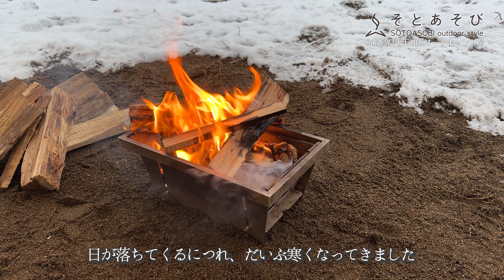【雪中キャンプ】 DODヤドカリテントなら雪中でも快適！自然の移ろいを感じるファミリーキャンプ 【 天神浜オートキャンプ場 】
今回のそとあそびは、福島県猪苗代町にある天神浜オートキャンプ場でのファミリーキャンプ。
全国的な寒の戻りの影響で、雨からみぞれ、みぞれから雪、そして雪から暴風へと変わっていく。自然の偉大さを感じるファミリーキャンプをお届けします。

【テント】
■テント｜DOD(ディーオーディー) ヤドカリテント
■グランドシート｜ワンポールテント DXオクタゴン 460UV
■インナーマット｜DOD(ディーオーディー) ヤドカリテント用マット
■ポール｜DOD(ディーオーディー) ビッグタープポール 250cm
■メインペグ｜TRIWONDER ペグ U型
■スカートペグ｜軽量 ジュラルミン ◆ Yペグ
■ツールボックス｜TRUSCO(トラスコ) 山型工具箱 373X164X124 OD色
■ハンマー｜スノーピーク(snow peak) ペグハンマー
■ガイロープ｜TARAS BOULBA ガイロープ
■自在金具｜TARAS BOULBA アルミ自在D

【スリーピング】
■Amazonベーシック 真空圧縮収納バッグ
■寝具｜WAQ リラクシングキャンプマット 厚手 10cm ダブル
■寝具｜WAQ リラクシングキャンプマット 厚手 10cm シングル
■エアーポンプ｜FLEXTAILGEAR TINY PUMP

【ヒーティング】
■焚き火台｜KVASS バーベキューコンロ
■薪ケース｜Akizora キャンプ 収納ボックス
■暖房器具｜newアルパカストーブコンパクト（オリーブドラブ）
■灯油携行缶｜B.ugopty 5L

【クッキング】
■スキレット｜LODGE(ロッジ) スキレット Wolf L3SWLWF 6-1/2インチ
■スキレット｜ロッジ ロジック スキレットカバー 6 1/2インチ
■ケトル｜ユニフレーム ケトル700
■シェラカップ｜スノーピーク(snow peak) マグ・シェラカップ 310ml E-103
■カップ｜スノーピーク(snow peak) 缶クーラー
■箸｜スノーピーク(snow peak) チタン先細箸 SCT-115
■スプーン｜スノーピーク(snow peak) チタン 先割れスプーン SCT-004
■調理ナイフ｜VICTORINOX(ビクトリノックス) ナイフ
■ポット｜象印 ステンレスポット 1.5L マットブラック
■ピッチャー｜スノーピーク(snow peak) サーモピッチャー

【ファニチャー】
■幕内テーブル｜キャンプテーブルスリム NN31901
■屋外テーブル｜TARAS BOULBA ウッドロールテーブル DX ナチュラル
■チェアー｜Soomloomオークチェア
■チェアカバー｜asobito(アソビト) カーミットジャケット

■LEDランタン｜LUMENA(ルーメナー) LEDランタン LUMENA2 (ルーメナー2)
■LEDランタン｜WAQ LEDランタン 2 暖色 電球色 昼光色
■LEDランタン｜2WAYトーチ＆ランタン MINIMALIGHT ミニマライト
■シェード｜5050WORKSHOP RETRO SHADE for MINIMALight WHITE FF
■ハンディライト｜ThruNite（スルーナイト） TC20 V2

【ツール】
■扇風機｜アイリスオーヤマ 扇風機 卓上 クリップタイプ 充電式
■火バサミ｜TEOGONIA/テオゴニア Fireplace Tongs/ファイヤープレーストング
■手袋｜キャプテンスタッグ(CAPTAIN STAG)  ソフト レザーグローブ
■ナイフ｜ヘレ・ナイフ Helle knife Didi Galgalu

【撮影機材】
■バッテリー｜EcoFlow ポータブル電源 RIVER Pro
■バッテリーケース｜EcoFlow RIVERシリーズ収納専用バッグ
■ケーブル｜Apple USB-C - Lightningケーブル
■ケーブル｜Lightning - USBケーブル
■カメラ｜Apple iPhone 14 Pro 256GB
■三脚｜Osmo Mobile 6
■ケース｜STARTRC Osmo Mobile 6 ケース 防水 ポータブル
■三脚延長ロッド｜Zhiyun用のMAXCAM Selfieスティック三脚延長ロッド
■三脚｜NEEWER 72inカメラ三脚一脚
■スマホグリップ｜Manfrotto スマートフォンアダプター用三脚グリップ
■フラッシュドライブ｜Apple MFi 認証iPhone USBメモリ512GBフラッシュドライブ
■音声｜ZOOM ズーム スマホマイク
■音声｜WERJIA 収納ケース
■音声｜ヘアリーウィンドスクリーン WSU-1

【編集機材】
■PC｜Apple 2023 MacBook Pro M2 Proチップ搭載ノートパソコン:16.2
■PC｜2022 13インチMacBook Air: 8コアCPUと8コアGPUを搭載したApple M2チップ
■編集ソフト（Premiere Pro、Illustrator、Photoshop）｜Adobe Creative Cloud コンプリート

アウトドア（外遊び）という自由な発想で、キャンプや旅をとおして見ていただく方の発想に＂ちょっとプラスの閃きを創造したい＂という想いでVlogを配信しています。
独自の目線と表現でキャンプに関するHowto、お気に入りのキャンプ飯など、ソロ＆ファミキャンをとおして紹介しています。
Vlogをとおしてたくさんの人との時間を共有していければ最高です。

Chapters:
00:00 opening
01:00 テント設営
05:13 セッティング
07:33 サンドペグ（スノーペグ）紹介
08:08 雪景色
09:25 ランタンに火を灯す
10:02 焚き火台の紹介
10:35 火起こし
14:31 団欒
15:16 中華と乾杯
17:19 花火
18:03 中華を焼く
19:22 強風のため幕内へ避難
19:48 幕内調理の開始
22:25 翌朝の風景
24:12 ending